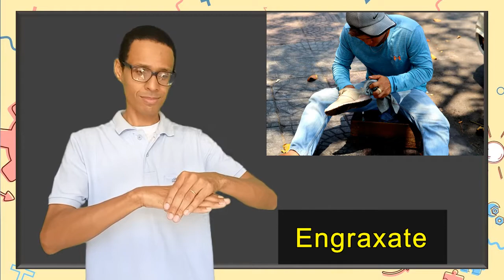Cargos, Profissões e Ocupações em Libras #2 (como aprender Língua de Sinais)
00:00 Introdução
Olá pessoal tudo bem? Vamos para mais um vídeo?
Neste, apresentarei, mais vocabulário “de cargos e profissões” (parte #2) em ordem alfabética. Vamos conferir?

00:18 Apoiador/a (Auxiliar/ajudante) criado por jcomp - br.freepik.com
00:21 Amazonas
00:29 Arquiteto/a (arquitetura)
00:33 Aviador/a (piloto de avião) por pch.vector - br.freepik.com;
00:38 Aviador/a (piloto de helicóptero)
00:45 Câmera/Cinegrafista (cameraman)
00:51 Cantor/a
00:57 Cavaleiro
01:05 Chef de cozinha
01:11 Designer educacional
01:15 Designer de Interiores por master1305 - br.freepik.com;
01:22 Economista (financeiro)
01:28 Enfermeiro/a
01:35 Engraxate
01:43 Entrevistador/a
01:47 Fotógrafo/a
01:51 Jogador/a de Futebol por freepik - br.freepik.com
01:56 Jornaleiro/a
02:00 Operador/a de Empilhadeira
02:06 Orientador/a (Conselheiro/a)
02:12 Orientador/a Educacional
02:21 Piloto de Kart
02:27 Piloto F1
02:33 Pintor/a (Artista Plástico)
02:41 Soldado (Militar/Policial)
02:46 Policial (Militar/Agente/polícia)
02:49 Servente de pedreiro
02:54 Tatuador/a (Tatoo) por prostooleh - br.freepik.com
02:59 Taxista
03:02 Vendedor/a

Ampliar nosso Vocabulário é sempre necessário.
Mas lembre-se, estar dicionarizado não quer dizer que você é proficiente na Libras, pois apenas decorou muitos sinais.

Por estar aprendendo a Libras, um IDIOMA, é muito importante que saiba utilizar os sinais aprendidos em contextos formais bem como em contextos informais.

Todo o vocabulário aqui apresentado poderá ter seus acréscimos, devido as variações existentes. Por isso que em algum sinal poderá aparecer com um número entre parênteses indicando que possivelmente irá aparecer uma outra variação.

O que achou da segunda parte?

Se você assistiu e percebeu que ainda faltou algum cargo ou profissão, já deixe nos comentários para que ele apareça na parte #3. Aguardo vocês no próximo vídeo (parte #3). Grande abraço, até breve!

Como aprender Língua de Sinais? Estando conectado em nosso Canal!

** Pack Chroma Key Comente, Compartilhe e Download 🎬 15 = Canal Savio Ferraz @savio_salinas